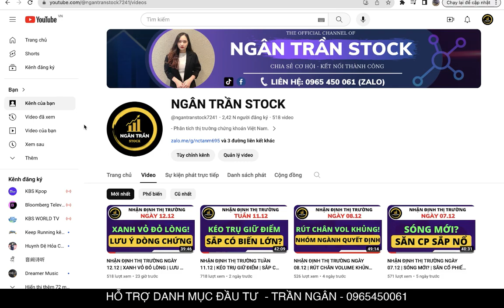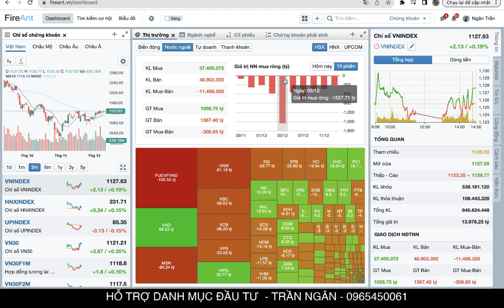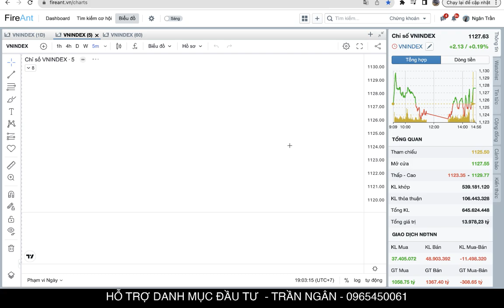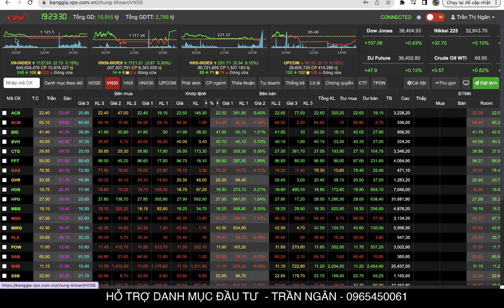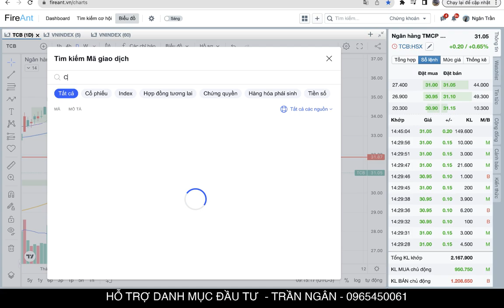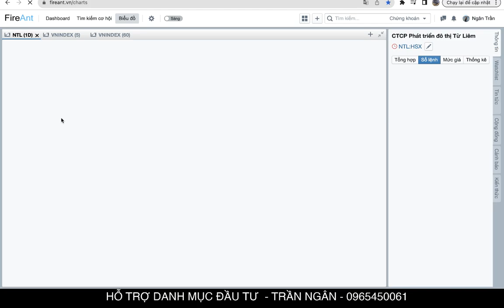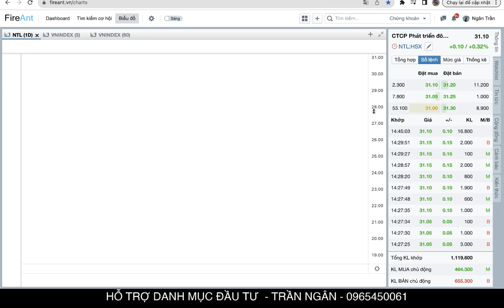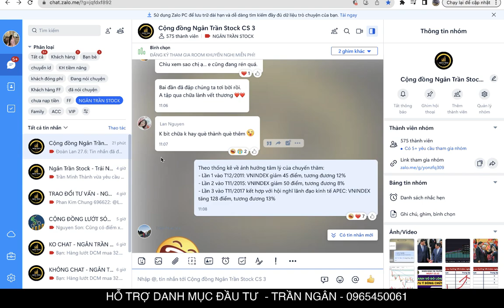NHẬN ĐỊNH THỊ TRƯỜNG NGÀY 13.12 | BIÊN ĐỘ HẸP DẦN | CHUẨN BỊ RŨ BỎ HAY BREAK?